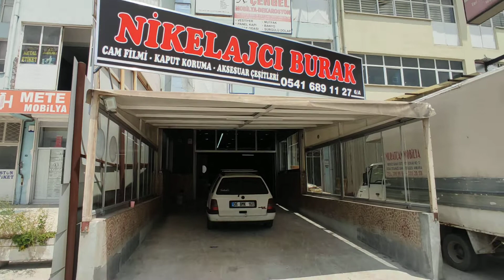Yeni Aracımız FORD FOCUS MK 2.5 İle NİKELAJCI BURAK dan resitall tadında dokunuşlar.!!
Bildiğiniz üzere Accent FBulue yi satmıştık yeni aldığımız Ford Focus MK 2.5 Aracımızı aldık ve ilk adresimiz dükkanını yeni açan NİKELAJCI BURAK kardeşimiz oldu  Araca yaptığımız uygulamalar videolardan takip edebilir sizlerde kanalımız dahilinde gidip  %15 indirimden yararlanabilirsiniz.